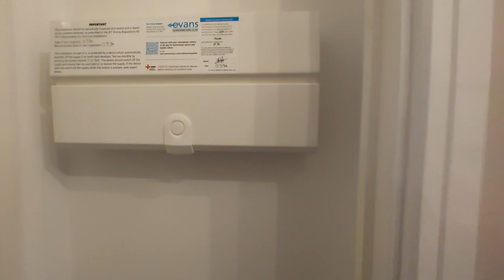英國 TELFORD 睇樓｜TAYLOR WIMPEY｜LAWLEY｜LYDFORD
歡迎大家加我哋 Whatsapp, 查詢 Telford 嘅各樣情況： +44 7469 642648
發展商：  Taylor Wimpey
屋苑：      Thornberry Hills
屋型:         Lydford
Post Code:  TF4 2PP